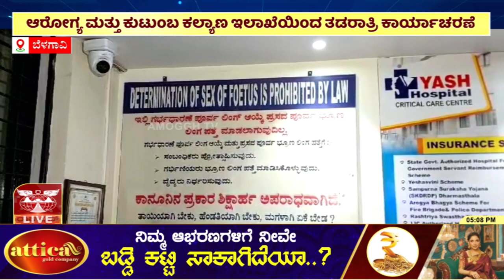ಬೆಳಗಾವಿ ನಗರದ ಮಾಧವ ನಗರದಲ್ಲಿರುವ ಯಸ್ ಹಾಸ್ಪಿಟಲ್ ಮೇಲೆ ದಾಳಿ | AMOGGH TV